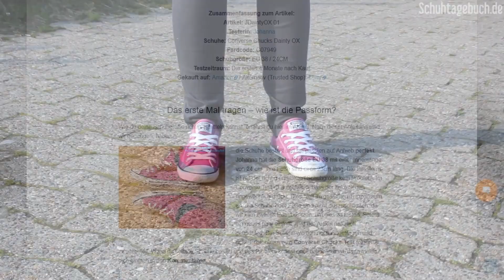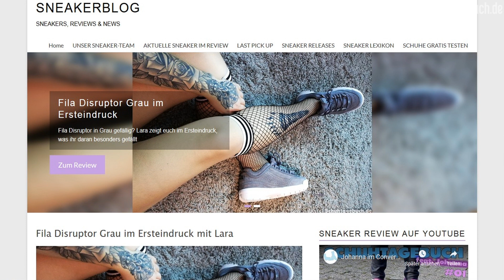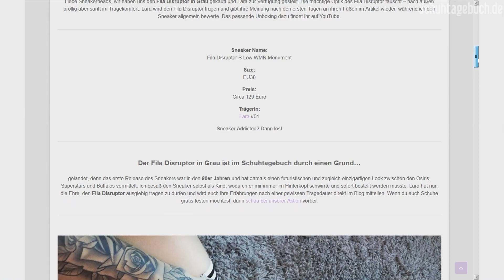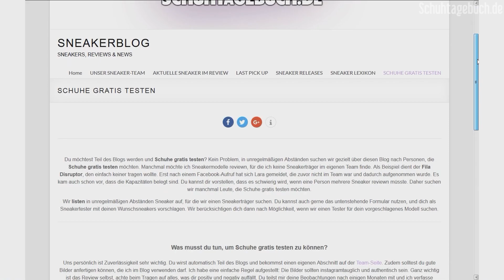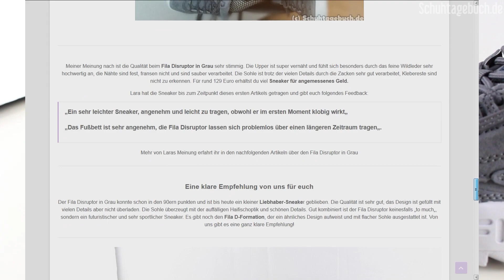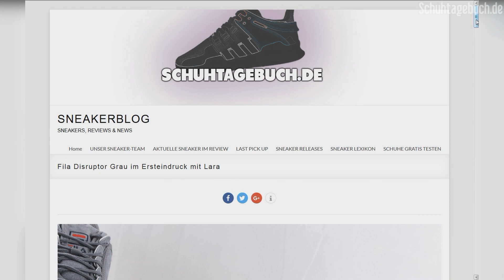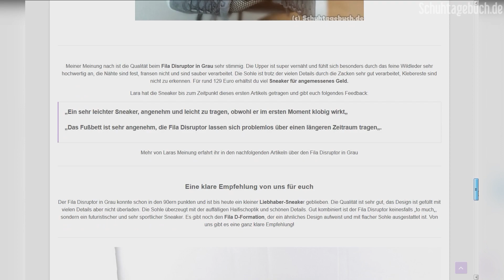FILA DISRUPTOR REVIEW DEUTSCH Unboxing mit LARA #02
FILA DISRUPTOR DEUTSCH Unboxing #02
✘ *Fila Disruptor Grau

▬▬▬ BESCHREIBUNG ▬▬▬
Herzlich willkommen zum Revival des Schuhtagebuchs. Heute stelle ich euch mit Lara die Fila Disruptor Deutsch vor. Das Fila Disruptor Deutsch Review beinhaltet einen kompletten Test. Ich wünsche euch viel Spaß beim Fila Disruptor Deutsch Unboxing.

▬▬▬ CREDITS ▬▬▬
*Die Links hängen mit dem Amazon Partnerprogramm zusammen. Es ist möglich, dass ich eine Provision erhalte.